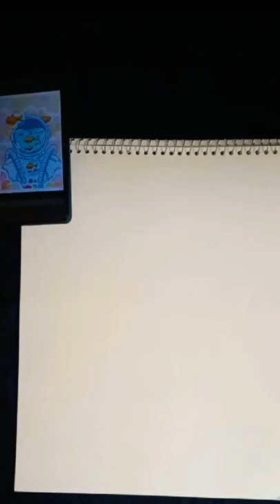Astronaut 👩‍🚀🔭drawing with colour pencil 🖌💫💗 # Art Express 🎨